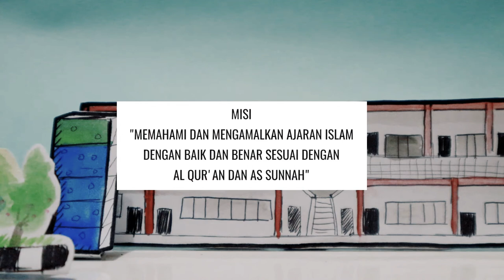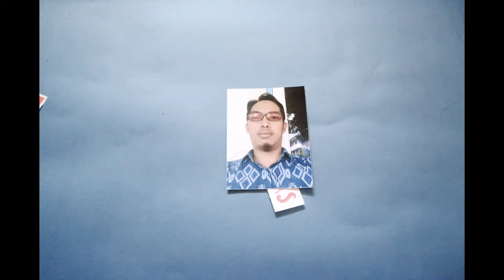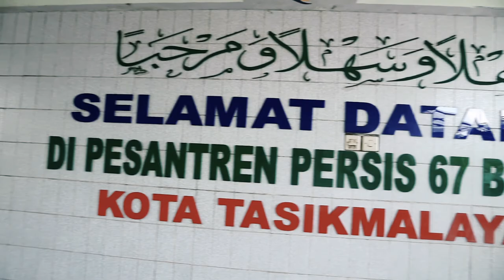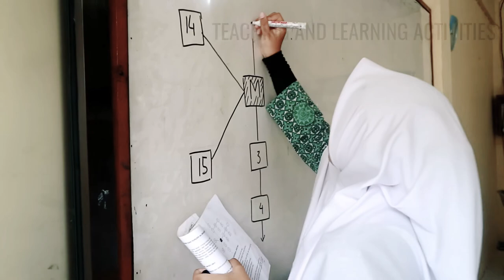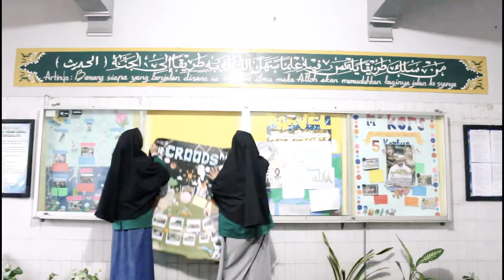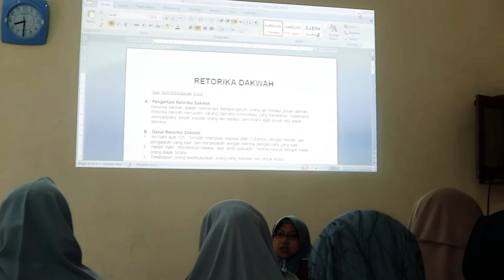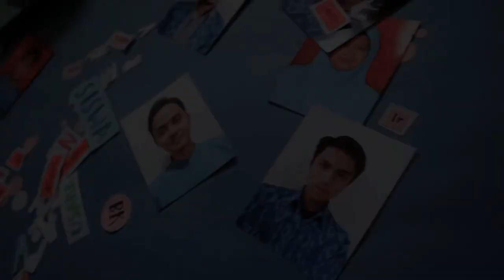Profile MA Persis Benda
video jaman dahulu wkwk